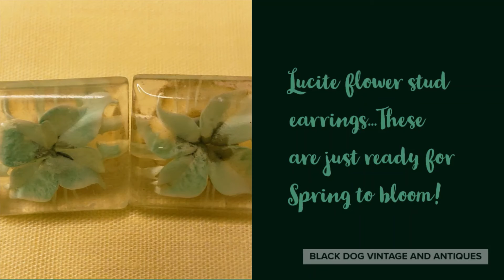Antiques Vintage and Dee Oh My!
Hey hey everybody it's that time again another quickie preview! This episode Jenn and I will be hosting Dee from The Thrill of the thrift! Check out the preview and don't forget to set your reminders for Wednesday night 2/16 at 6 pm EST on Jenneads You Tube channel!